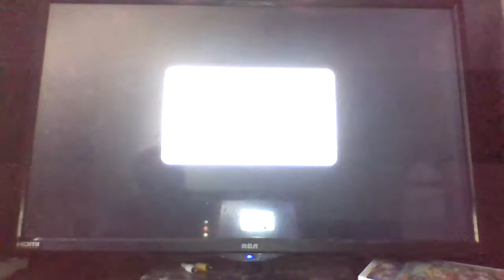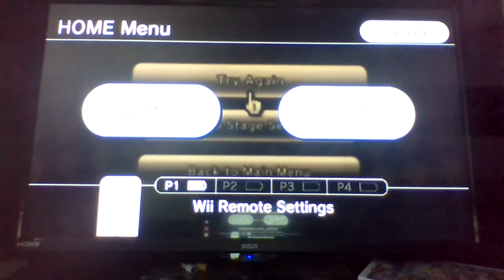Spooky Season 2020 Day 8 (Mario Party 9) [Boo's Horror Castle]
WORST MARIO PARTY EVER!